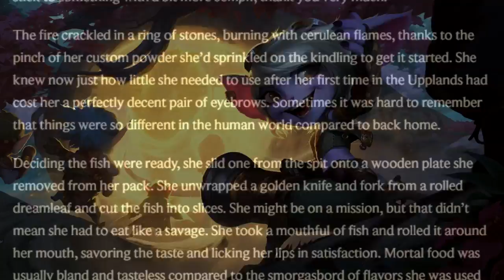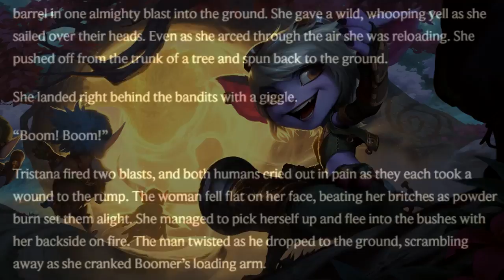El ORIGEN DE LOS YORDLES - Lore de Bandle Lulu y Tristana